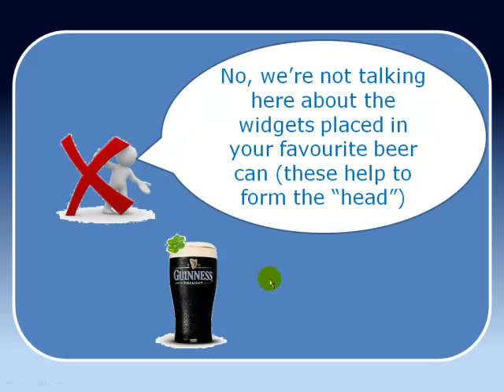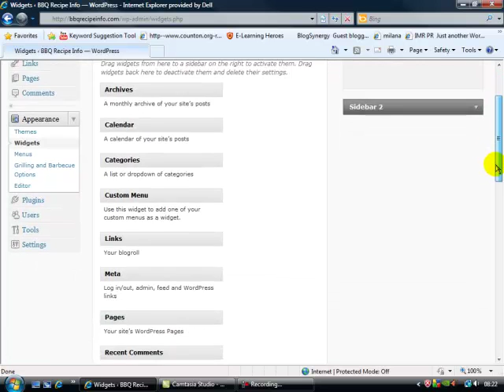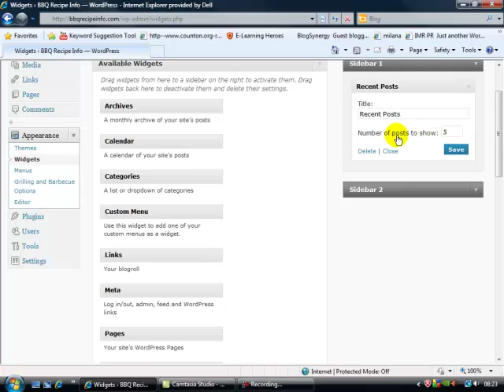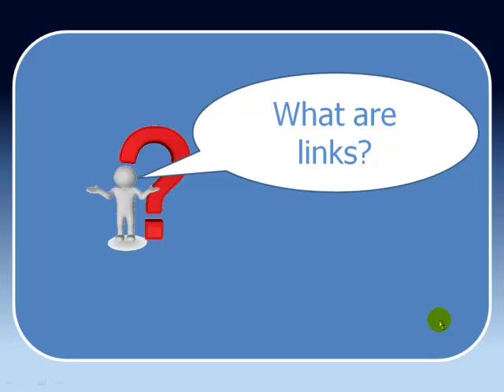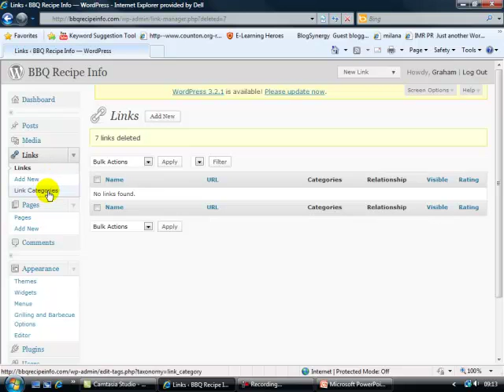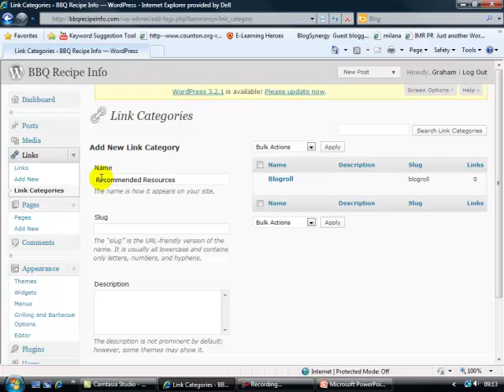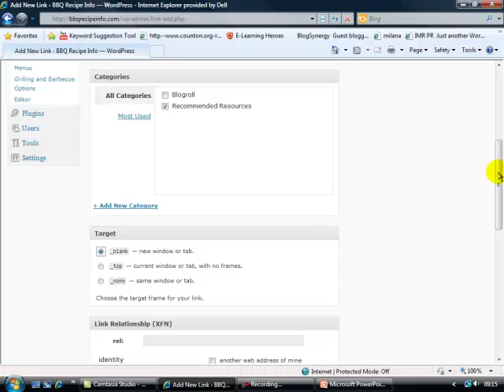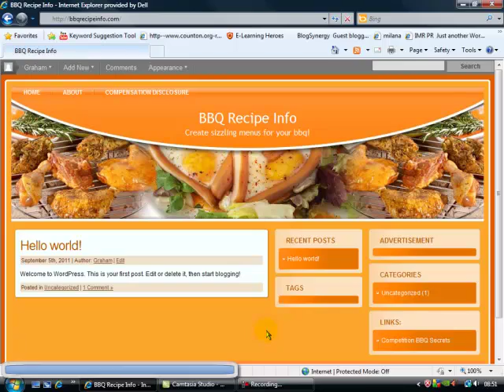Create your first blog with WordPress (Video 4)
In this fourth video in the WordPress series I introduce widgets, little bits of software that make your blog look really good.